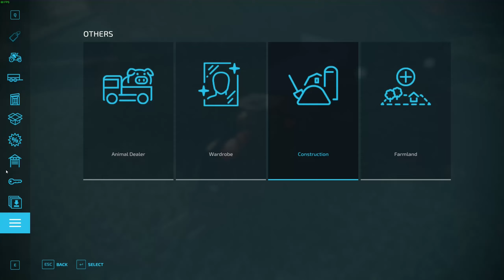Planning For The Future! | Lets Play Calmsden Farm | Farming Simulator 22 | Episode 7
Welcome to farming simulator 22 Calmsden farm. This is the first in a let's play serise.
Difficulty is set to normal.
We start with £1.5m but we have no land and no equipment.

Lets see how we get on!